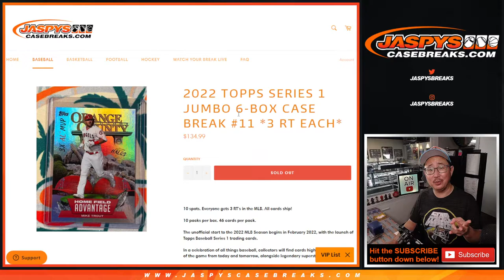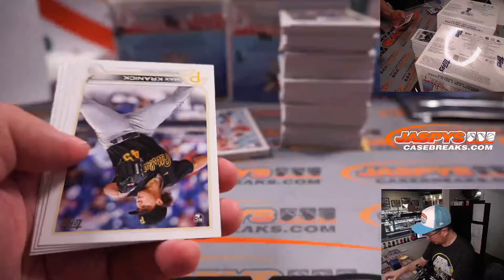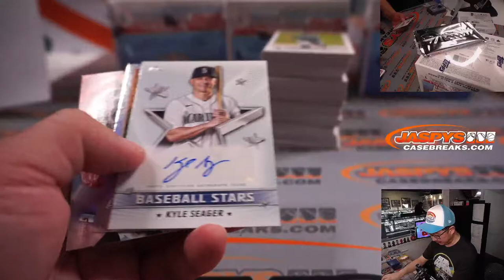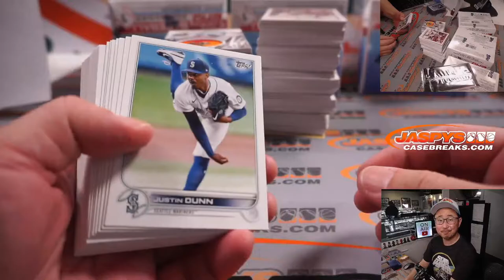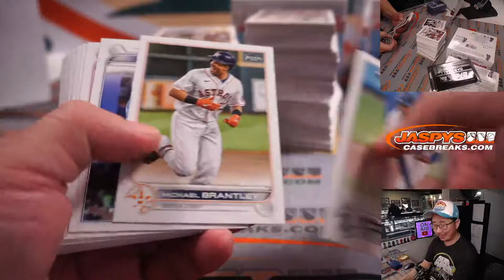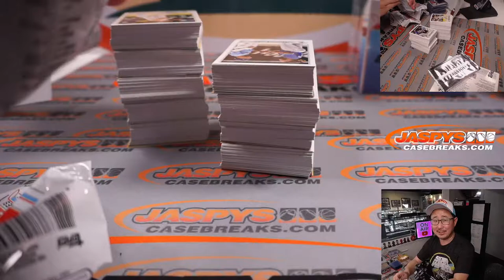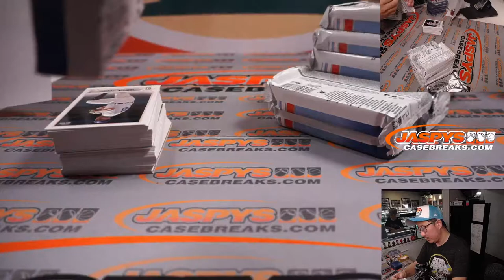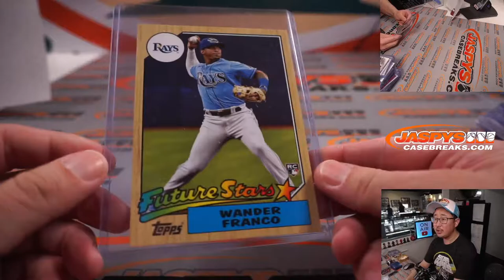Tu, 02.22.22 ~ 2022 TOPPS SERIES 1 JUMBO 6-BOX CASE BREAK #11 *3 RT EACH*